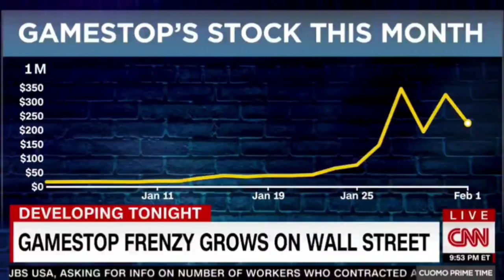Chris Cuomo tried to end Dave Portnoy.......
From February 1st, 2021
DDTG Global